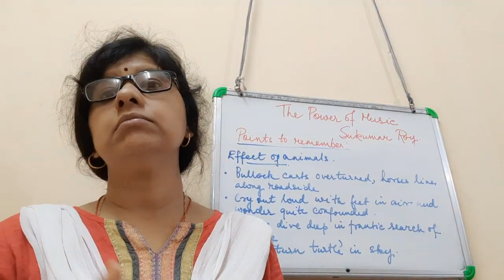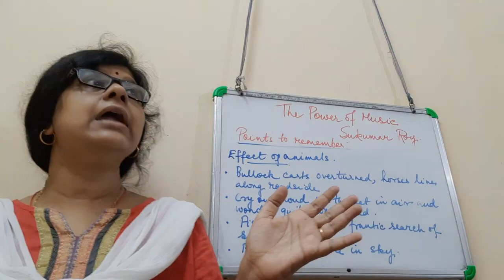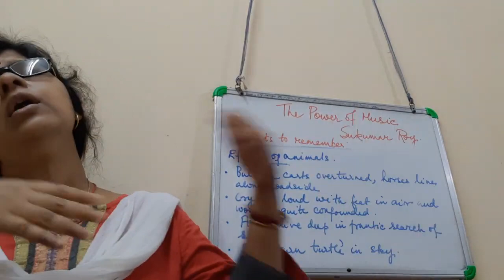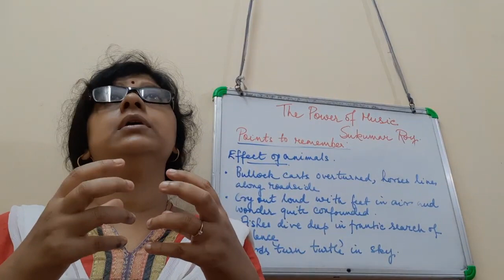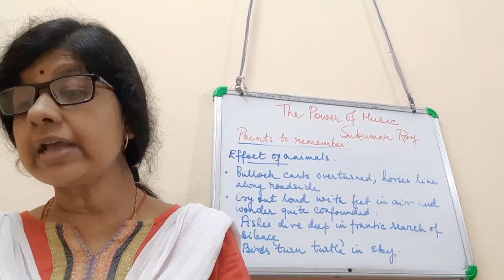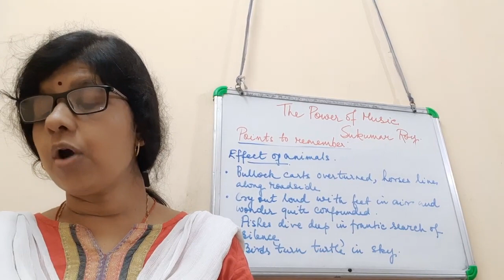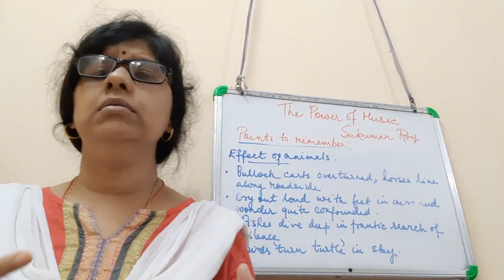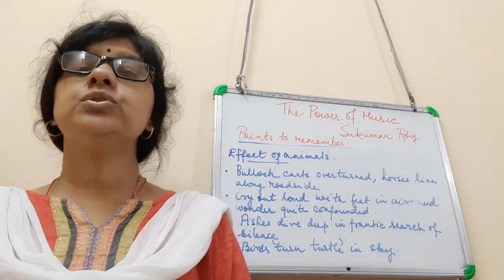Class 7l English l The Power of Music Revision Part 2l 2021